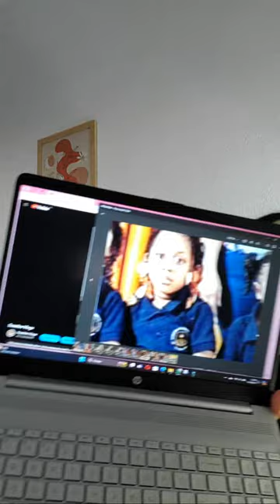HOLA Suazitos 🤍 EN VIVO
VMúsica: Harmony
Músico: @iksonmusic